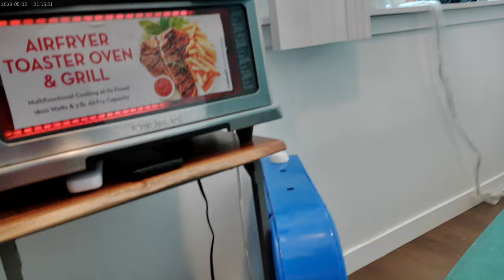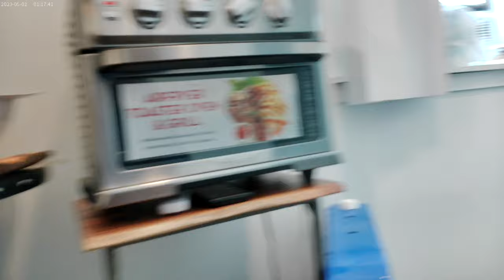Couple of Pepperoni Roma Pizzas and Grapes for lunch on a Friday September 6th 2024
Man, I was hungry.  I was able to inhale 2 of those bad boys along with the rest of the green seedless gramps and some Diet Dr. Pepper XD